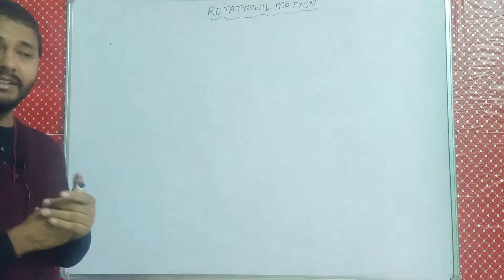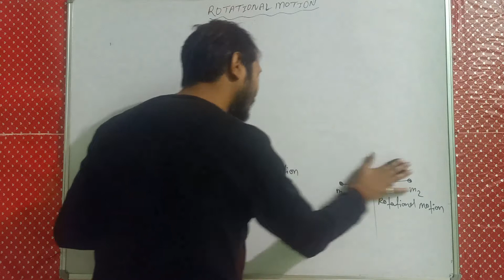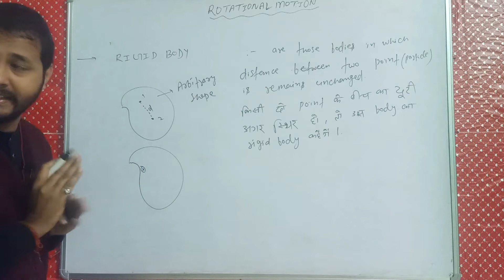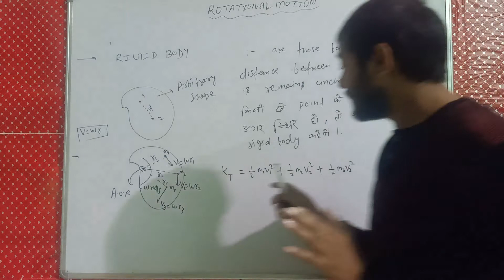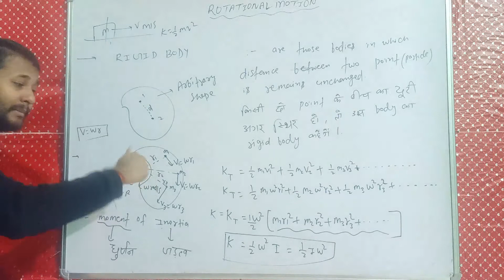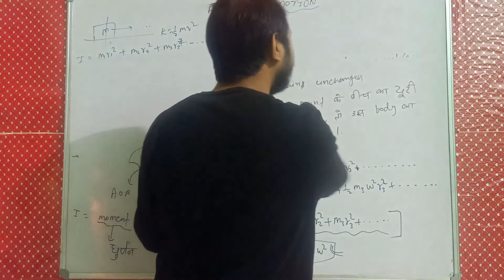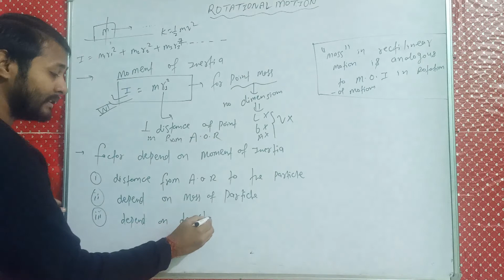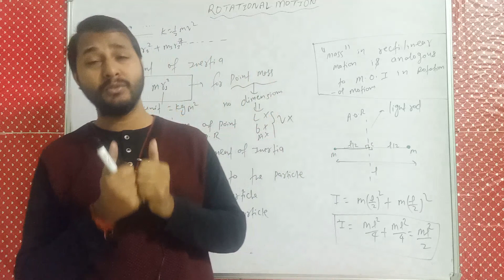LEC-1 ROTATIONAL MOTION||MOMENT OF INERTIA||CBSE |IIT|MEDICAL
moment of inertia (class11)
for cbse, IIT JEE and MEDICAL
students can ask doubt.